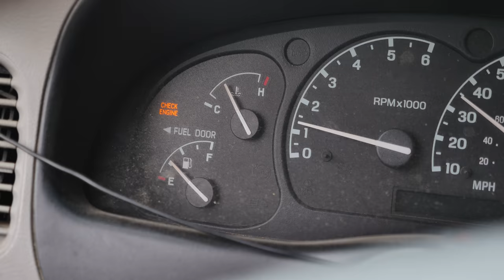Hoovie's Garage Lincoln Town Car Entry!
Oh boy, this is gonna be interesting... wish me luck!

tdbyt